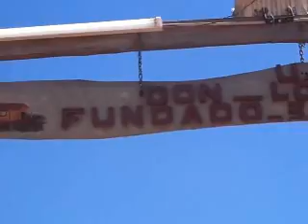Tiempo de Conocer- Dia de la Tradicion Don Lorenzo